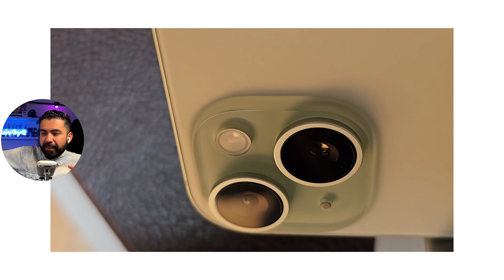¿Es el iPhone 15 realmente la revolución que Apple nos promete? 🤔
tecnología conferencista ia Analizamos el iPhone 15 en detalle 📱. Descubre el chip A16 Bionic, la nueva pantalla Super Retina XDR y las innovaciones en cámara de 48MP 📷. ¿Merece la pena el desembolso? 🤔